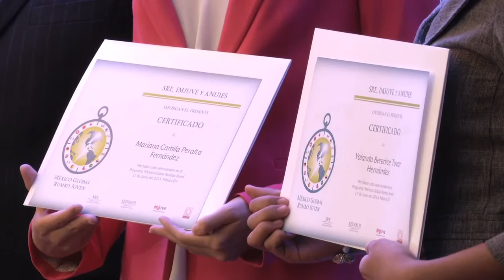Presentación del programa México Global: Rumbo Joven